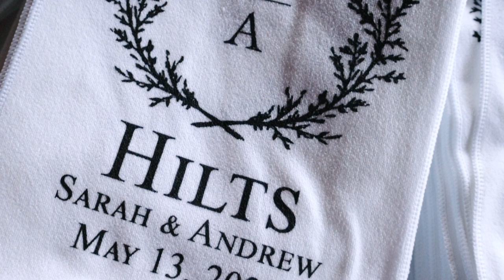Andrew + Sarah - The Hilts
This video beautifully displays the marriage of Andrew and Sarah Hilts on May 13, 2023. Through our unique and stylistic cinematography we captured what made this wedding a very fun one, a deeper love for Christ in these two people than for even each other!